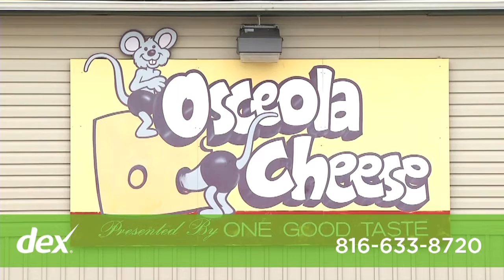One Good Taste Country Store